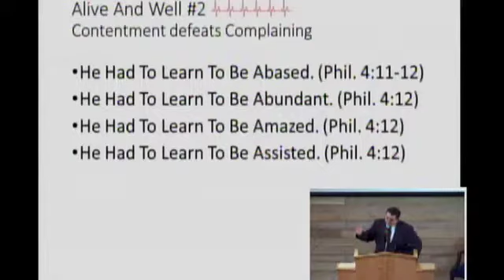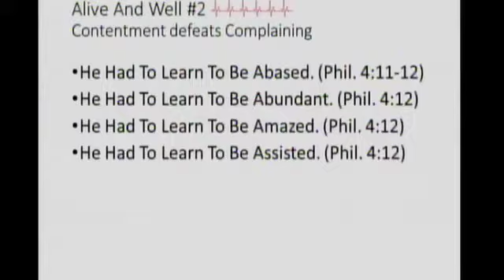Alive and Well #2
8/9/2015 - Sunday morning sermon - Alive and Well #2
Presented by Rex Dutton